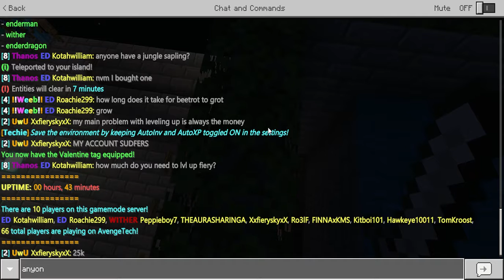Minecraft AvengeTech Skyblock S1 EP#5